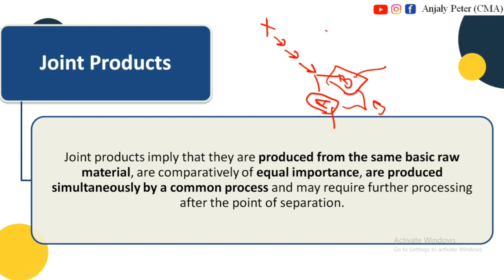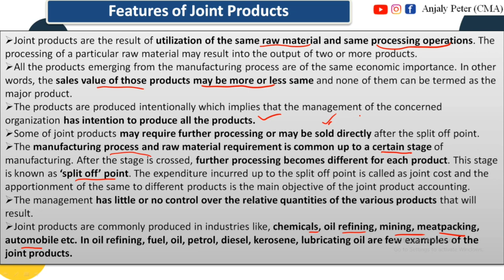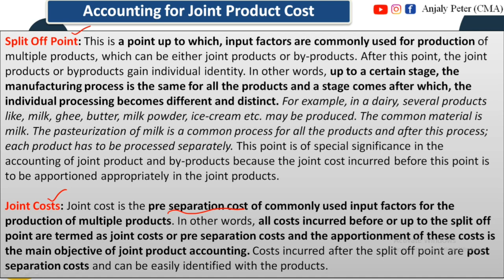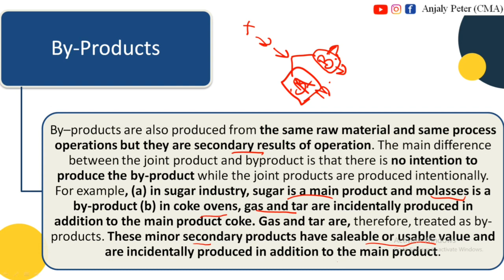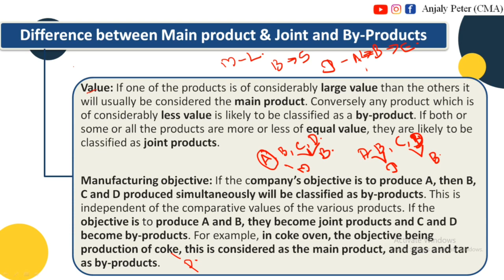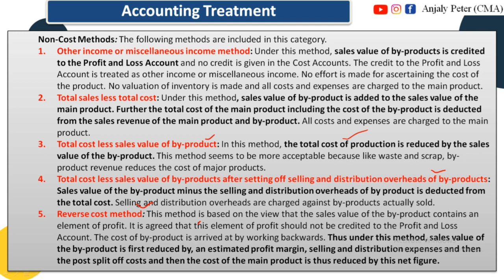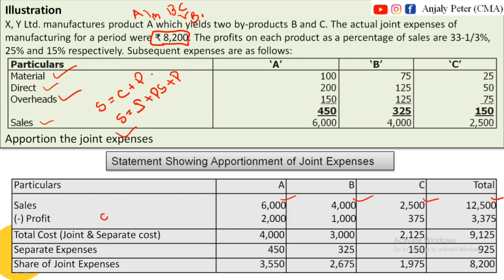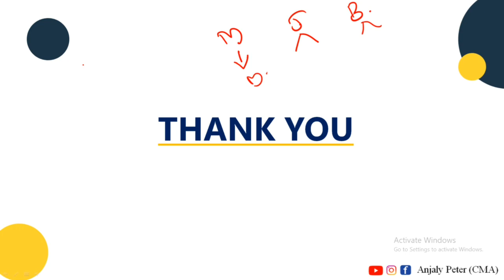[20] Join products & By products | CMA Inter Costing Fast Track Course | Malayalam Class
Join products & By-products  | CMA Inter Costing Fast Track Course | Malayalam Class